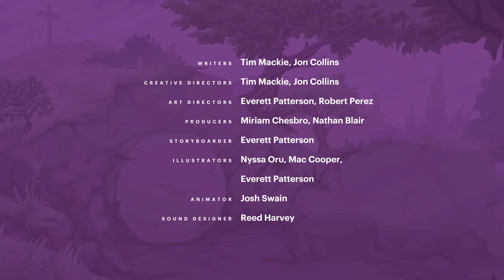Why Jesus Told Parables (and How You Can Understand Them)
Jesus of Nazareth was a master storyteller, and many of his most well-known teachings were told as parables. But these stories were designed to do much more than simply "teach." Jesus said the parables were designed to both reveal and conceal his message about the arrival of God's Kingdom. In this video, we explore the main themes in Jesus' parables and ask why he used them as the primary vehicle for his message.